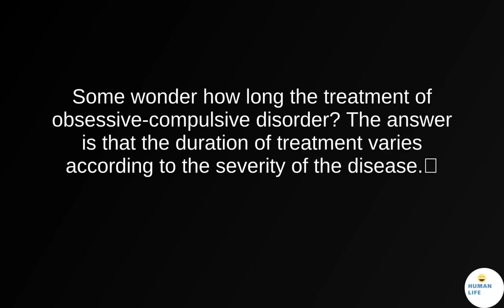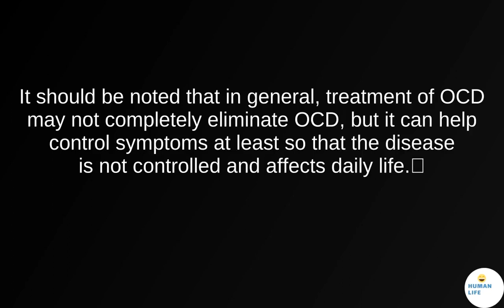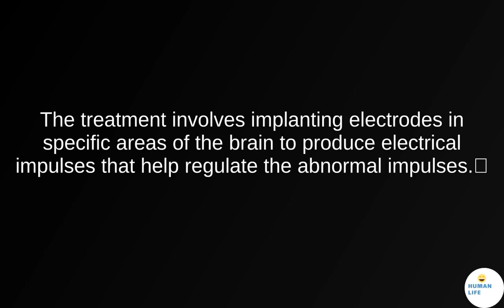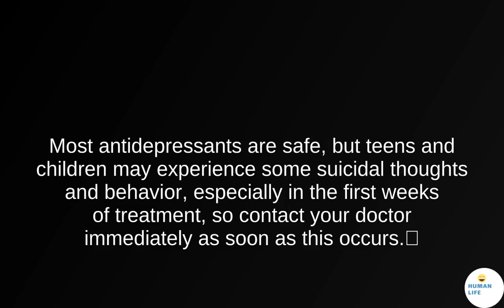Duration of treatment for obsessive compulsive disorder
What is the duration of treatment for obsessive-compulsive disorder? What are the drugs used in treatment? You will find details in the following article.